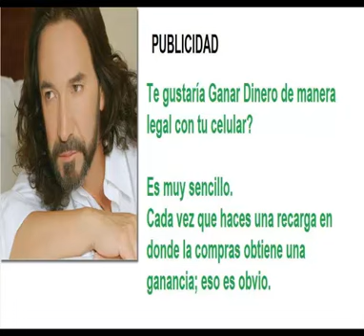se que me va a dejar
Gana Dinero en el negocio de las recargas telefonicas, sin inversion, ni capital, conferencias 3 veces por semana por internet. tel.